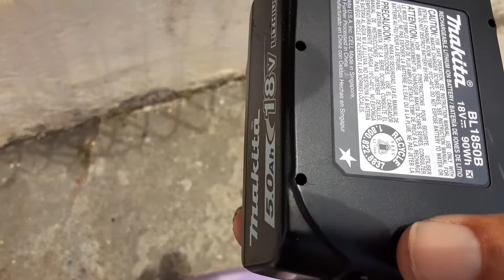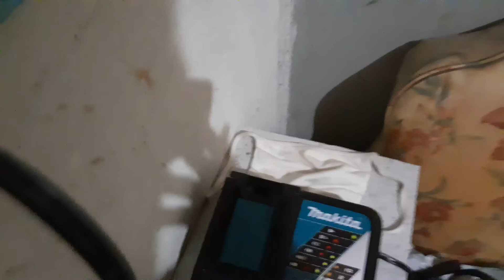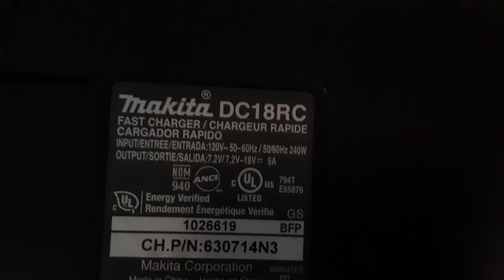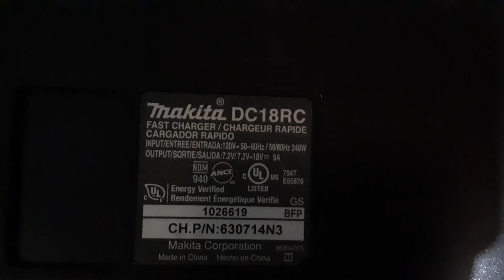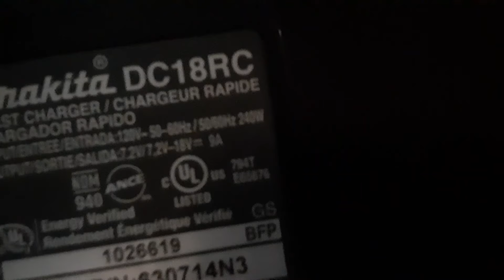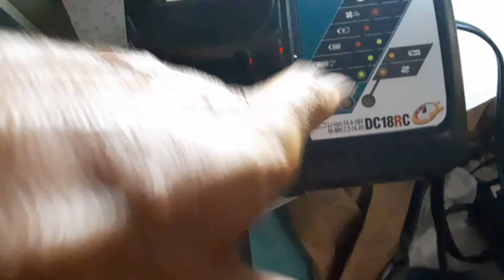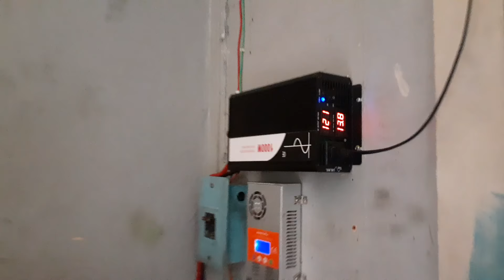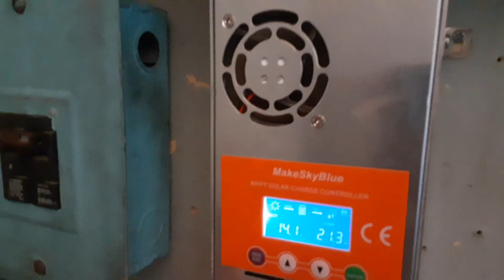makita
moto con batería de makita